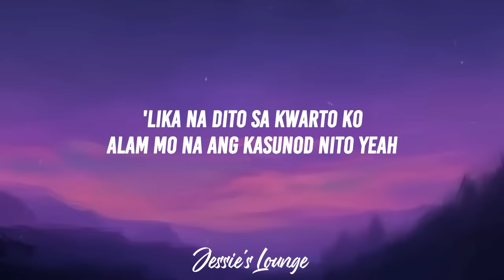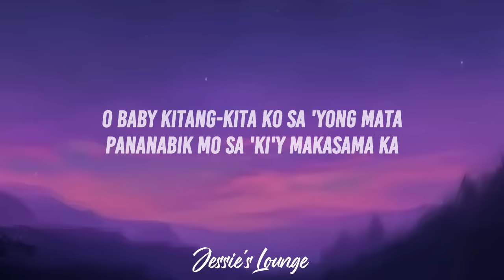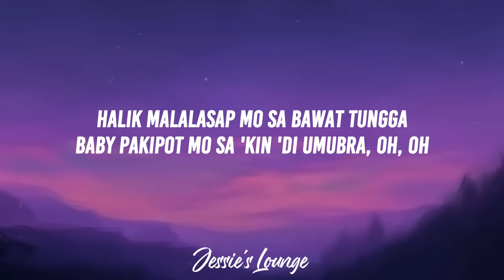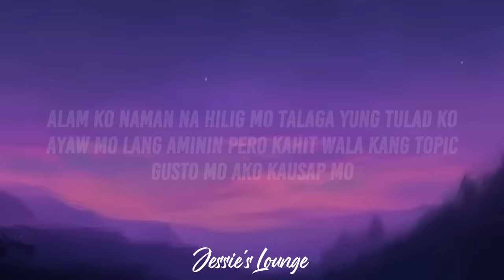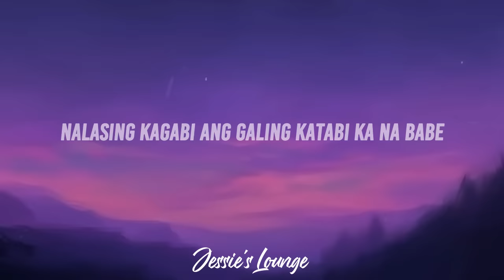Juan Caoile & Kyleswish - Marikit Sa Dilim (Lyrics) ft. JAWZ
"Marikit Sa Dilim"
(feat. JAWZ)

'Lika na dito sa kwarto ko
Alam mo na ang kasunod nito yeah

Uh uh uhuh (napa-damn)
Uh uh uhuh (marikit kahit na sa dilim)

'Di mapaliwanag ano naaninag ko
Kakaibang liwanag ang naiwan mo
Tinitigan ko, nilapitan ko
Hanggang sa may diwata nang pagdilat ko

Nalasing kagabi ang galing katabi ka na babe
Napa-damn sa 'yong face, marikit kahit na sa dilim

'Di ko rin in-expect
Na ika'y hihiga sa 'king bed
What is this can't believe it
Pwede bang mag-extend, can you stay
Stay

O baby kitang-kita ko sa 'yong mata
Pananabik mo sa 'ki'y makasama ka
Halik malalasap mo sa bawat tungga
Baby pakipot mo sa 'kin 'di umubra

Diretso na sa punto 'to
Gigil natin sa'n na ba patungo 'to
Komportable sa tabi kong umupo
Halata sa galaw mo na ikaw na rin gumugusto (Gusto)

Kalmahan na landian
Hangin natin malamig na pandiinan
Kung tumitig para kang sinasaniban
Mauulit basta wala ka lang pagsasabihan

Stay

Alam ko naman na hilig mo talaga yung tulad ko
Ayaw mo lang aminin pero kahit wala kang topic
Gusto mo ako kausap mo
Parang bata ka na pumunta ng party
Ta's ako napanalunan mo
Sabi nang ibang-iba ang bwenas mo
Pero paalala 'di ka nekas, hoe

'Di ako sumasablay alam mo yun, miss
Titigang malagkit nakakabuntis
Eat pussy saka na yung kiss
It's jawz, get down on your knees
Sabi niya deity mabagal lang please
Kaso lasing ako mala-chalis yung drinks
Baka daw masira mahal daw kanyang jeans
'Yaan mo bibigyan kitang magandang genes

Stay

Marikit Sa Dilim Lyrics
Juan Caoile marikit sa dilim lyrics
juan caoile marikit sa dilim